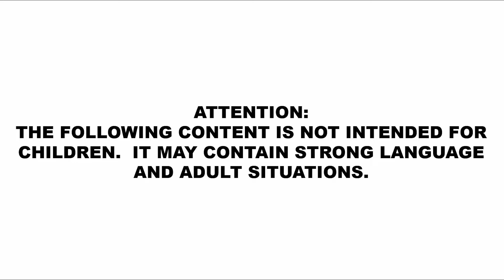Chapter Three Episode One: The Other Side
In this episode Jackson and Comany Travel to the world of the Fair folk, of the Sidhe.